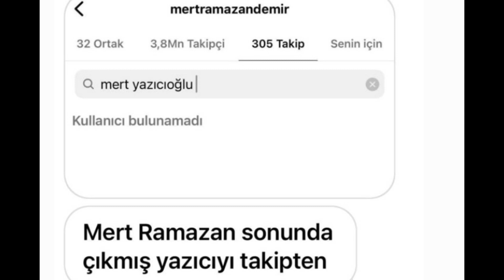Son Şansını Kaybetti! Mert Ramazan Demir Ve Mert Yacıcıoğlu Arasında İpler Tamamen Koptu!